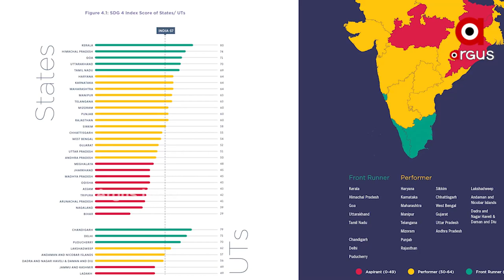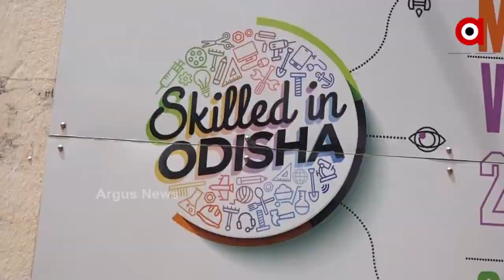ନୀତି ଆୟୋଗ ରିପୋର୍ଟକୁ ନେଇ ଜୋର ଧରିଲା ରାଜନୀତି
BJP questions ruling party BJD on NITI Aayog's report. After 21 years of ruling in Odisha, it hasn't completely addressed issues like  hunger, poverty, education, etc;